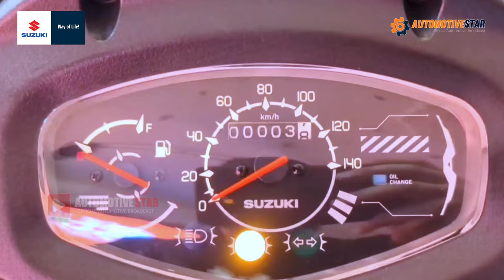Suzuki Retro 125 cc Terbaru | Desain Unik Seperti Vespa Super ‼️